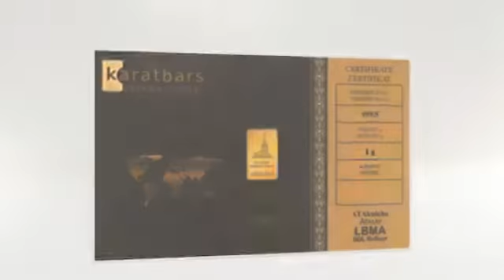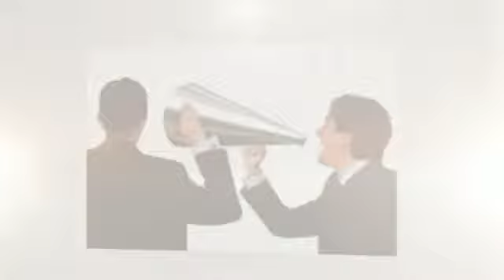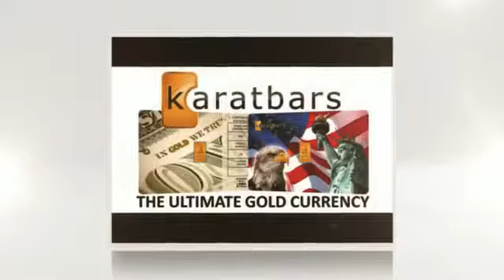WE CELEBRATE KARATBARS